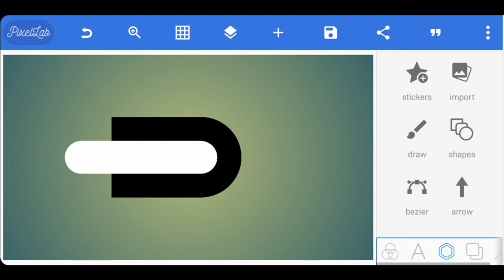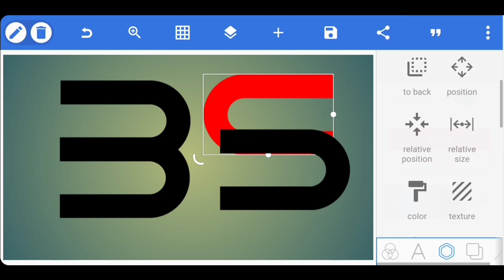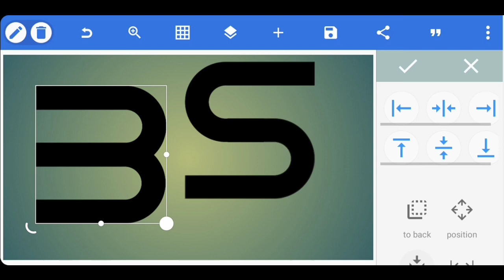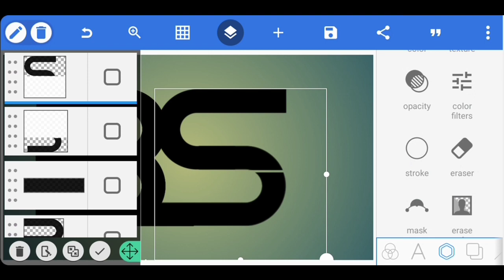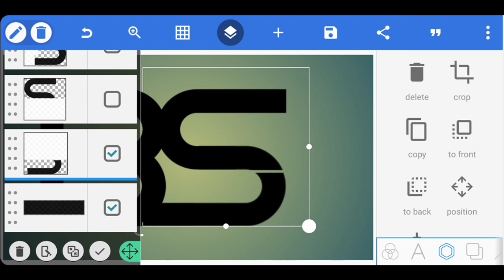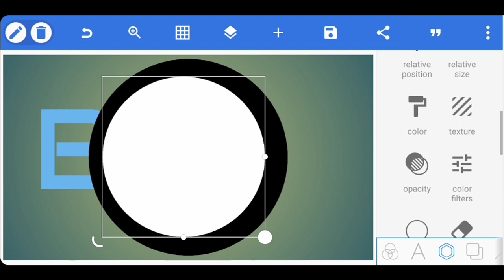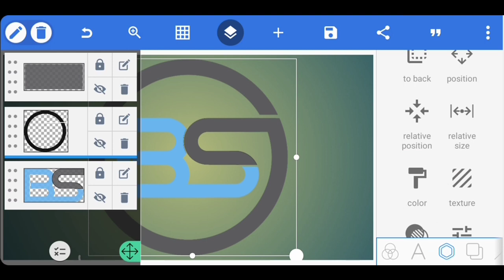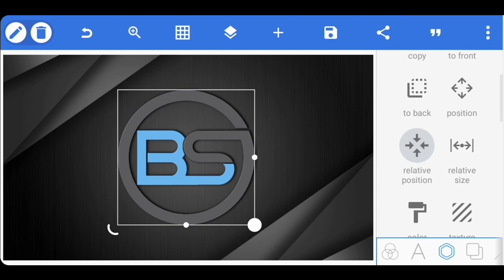B S Professional Logo Design Tutorial | Pixellab Logo Design 🔥👌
PIXELLAB TUTORIAL (Step By Step)

DOWNLOAD LINKS ⤵️

RECOMMENDED VIDEOS ⤵️

KEY WORDS🔏